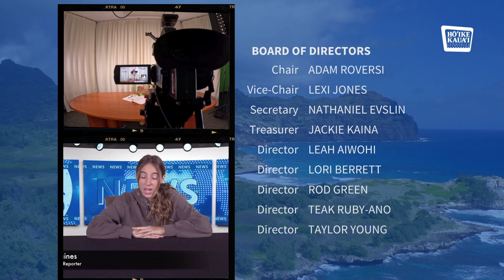09.25.24 Weekly Council Update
Kauaʻi County Council member Felicia Cowden breaks down what happened at the County Council meeting of September 25th.

If you want to make your voice heard at a County Council meeting, you can attend the meetings in person at the Historic County Building in Lihue, Wednesdays beginning at 8:30 a.m; or you can submit testimony online by emailing .

The following is program is a production of Hōʻike Kauaʻi Community Media.